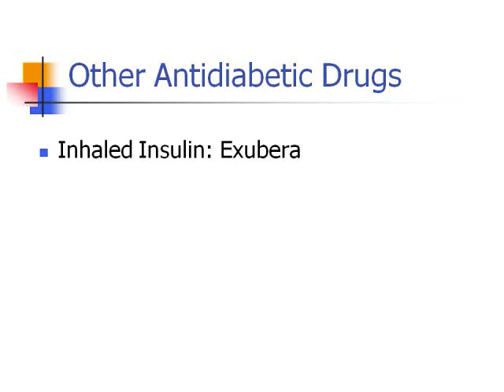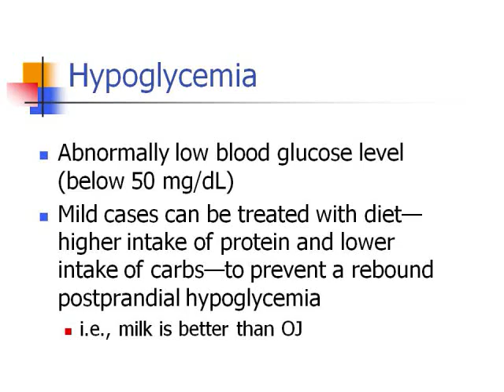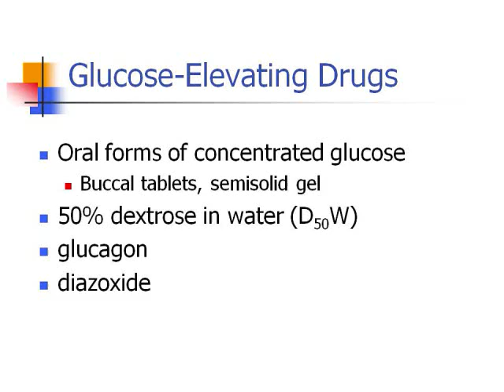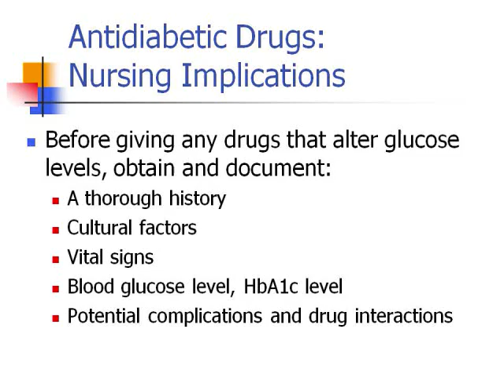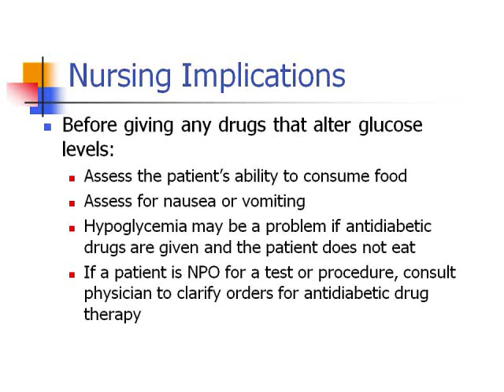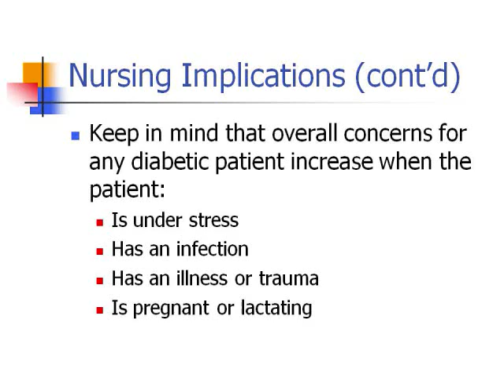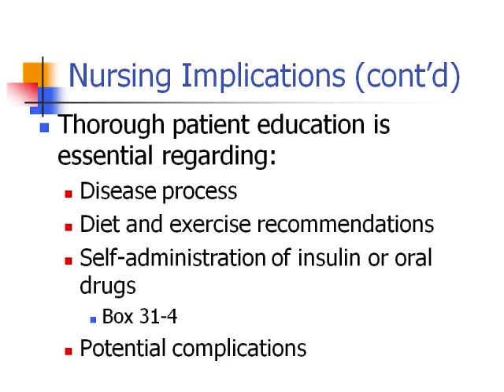207 DM C